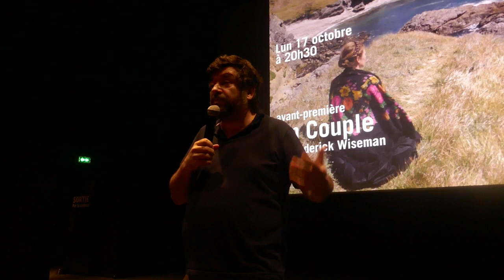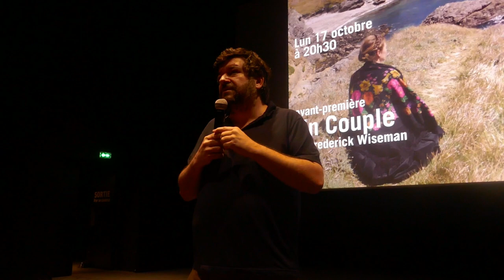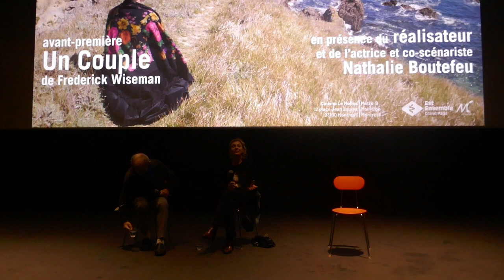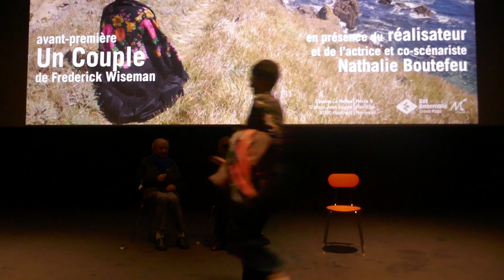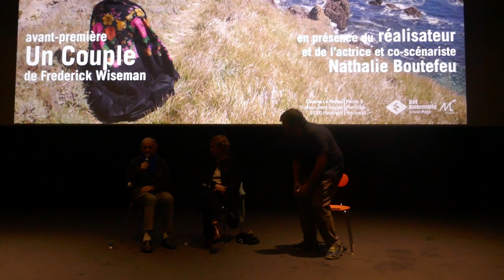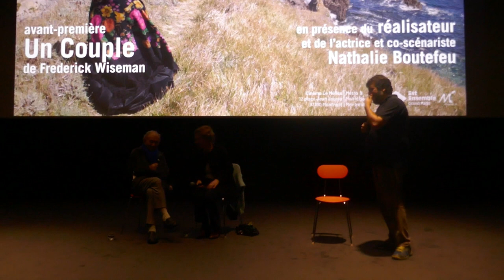Dialogue après "Un couple" de Frederick Wiseman (Méliès - Paris - 17 septembre 2022)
Avec Frederick Wiseman, Nathalie Boutefeu, Stéphane Goudet